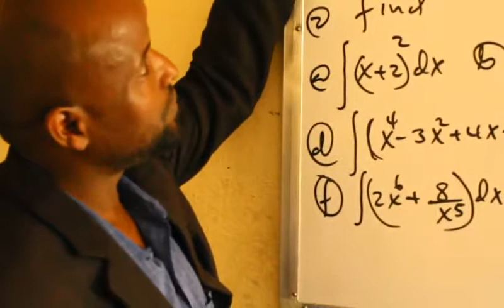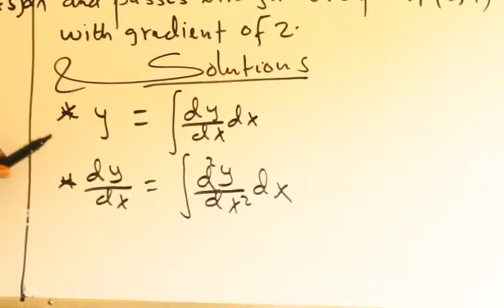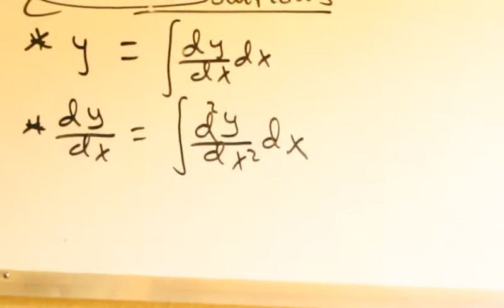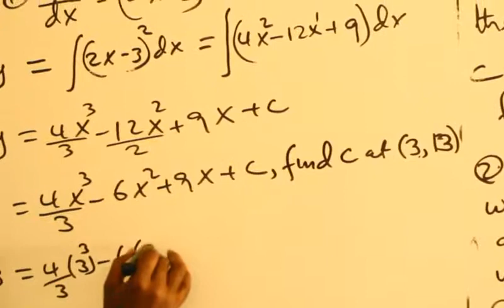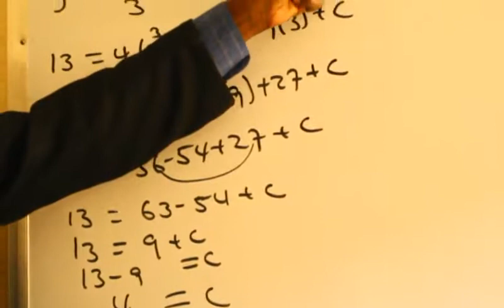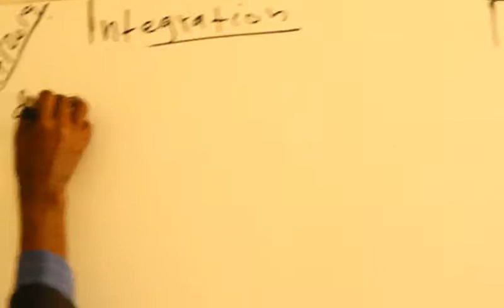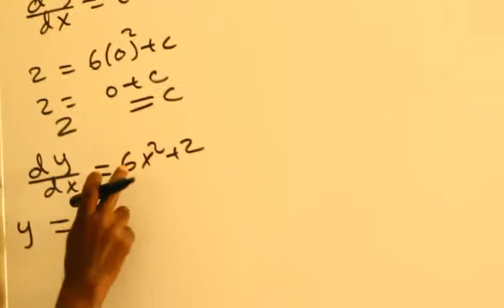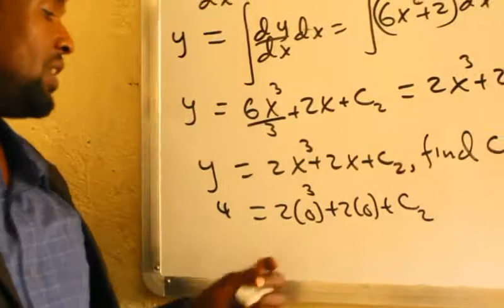Calculus(casharka 23aad):Maxamuud Ali Aaden